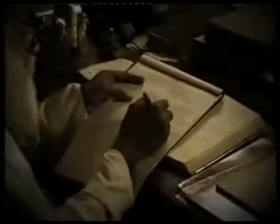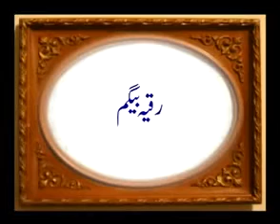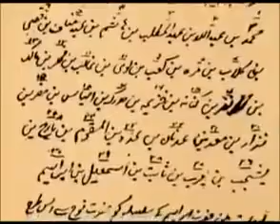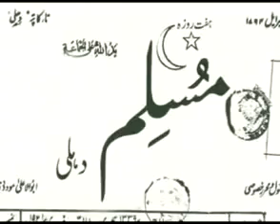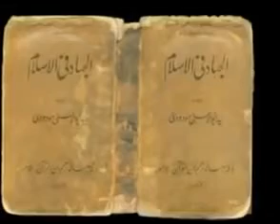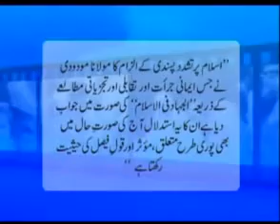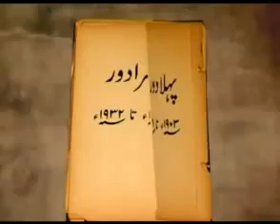Life History of Syed Abu ala Maudhudi (R. A) Part 1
Abul A'la Maududi (Urdu: ابو الاعلی مودودی‎ Abul Alā Mawdūdī – alternative spellings of last name Maudoodi, Mawdudi; 25 September 1903 – 22 September 1979) was a PakistaniIslamist, Muslim philosopher, jurist, historian, journalist, activist and scholar. Described by Wilfred Cantwell Smith as "the most systematic thinker of modern Islam", his numerous works, which "covered a range of disciplines such as Qur’anic exegesis, hadith, law, philosophy and history",were written in Urdu, but then translated into English, Arabic, Hindi, Bengali, Tamil, Telugu, Kannada,  Malayalam and many other languages He sought to revive Islam, and to propagate what he understood to be "true Islam".He believed that Islam was essential for politics, and that it was necessary to institute sharia and preserve Islamic culturesimilar to the reign of Mughal EmperorAurangzeb and abandon immorality, from what he viewed as the evils of secularism, nationalism and socialism, which he understood to be the influence of Western imperialism.